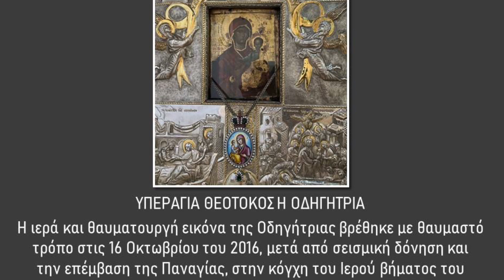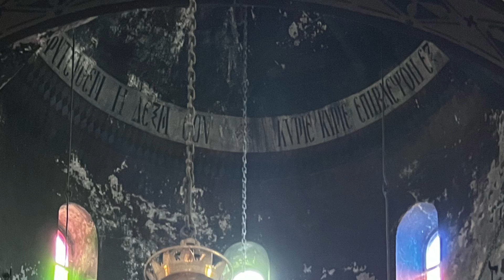ΠΑΝΑΓΙΑ ΟΔΗΓΗΤΡΙΑ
Η θαυματουργή εικόνα της Υπεραγίας Θεοτόκου Οδηγήτριας βρέθηκε με θαυμαστό τρόπο στις 16 Οκτωβρίου του 2016 στην κόγχη του Ιερού Βήματος του Καθολικού της Ιεράς Μονής Ασπραγγέλων Ιωαννίνων.